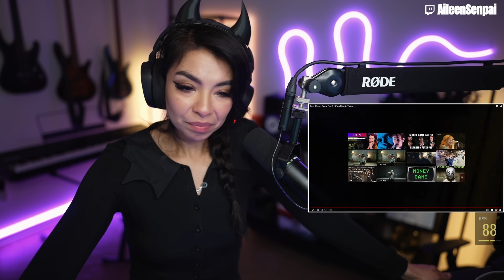WHAT A MASTERPIECE!!! | Ren - "Money Game Part III" FIRST TIME REACTION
Be sure to use code "SENPAI" to get some GHOST here!
Chapters
0:00 - Introduction
0:42 - Reaction
11:20 - Final Thoughts/Review